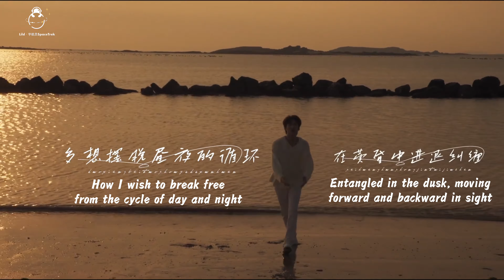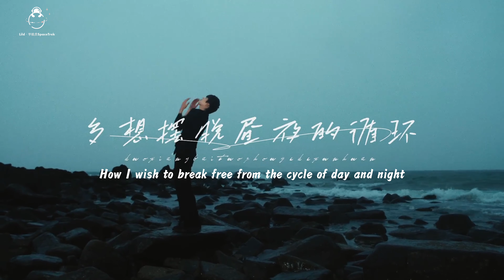[ENGSUB] 【周柯宇 x ZHOU KEYU】黄昏的孩子 by ZHOU KEYU | 1st solo album English subtitle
本频道隶属于周柯宇海外组。
This Channel is operated by Zhou Keyu Official Fanclub.